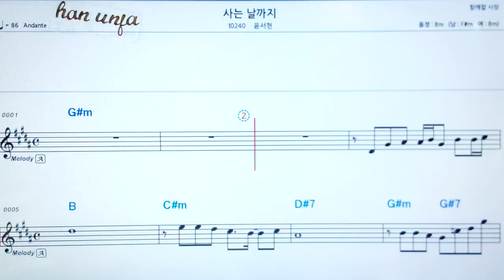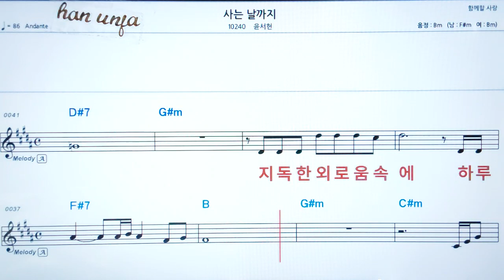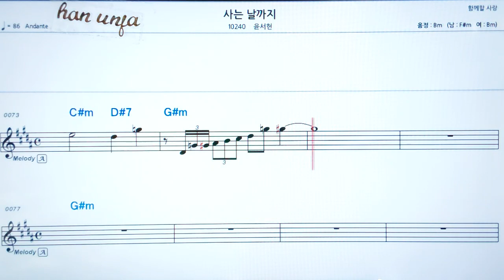💖사는 날 까지/윤서현 👍코드,악보, 가사 ,Karaoke*카라오케 반주